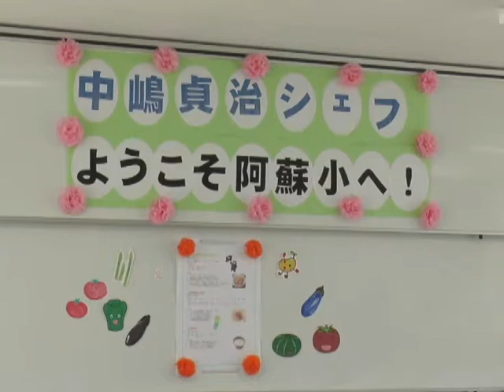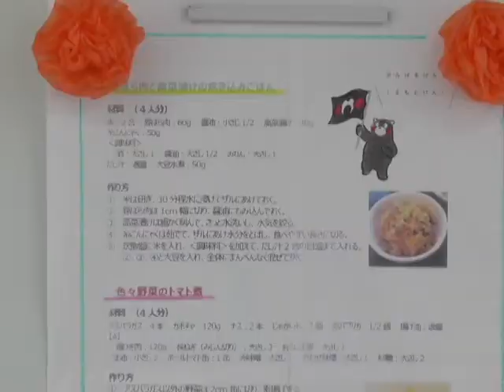「超人シェフ倶楽部」による「スーパー給食」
超人シェフ倶楽部によるスーパー給食が阿蘇市内の小中学校で実施されました。